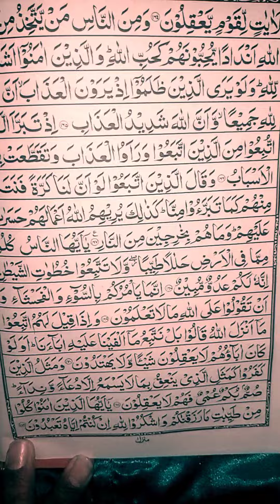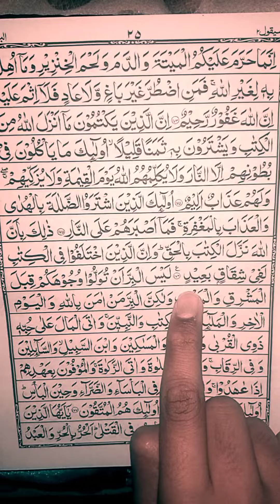Surah Al Baqarah ruko 21 |سورةالبقرة رکوع ۲۱|Qari Hussain ahmad nasih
Сураи Бақара, Сураи Бақара, Сураи Бақара, Сураи Бақара, Сураи Бақара, Сураи Бақара, Сураи Бақарtilovati